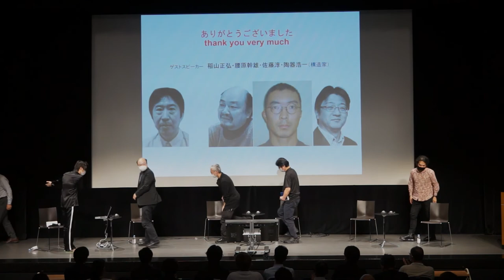構造家 稲山正弘 腰原幹雄 佐藤淳 陶器浩一 217 Architectural Lecture Series－Structural Engineers short version.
“すぐれた建築家による計画は、構造家の読み解き方により名作にも駄作にもなる”～事実上、建築家のアイディアという特殊解を、一般の流通材や社会インフラに基づく構造計画と解析により裏付け、適正なヴォリュームと構造デザインにより建築の実現に導く。地震や台風に代表される自然災害の拠点と示される島国・ニッポンで培われた、通称・安全率との闘いや、世界のエンジニアたちを唸らせる程の構造検討を重ねた軌跡と、モデレーターたちの建築も多く支え世界屈指の構造家編「構造から建築を考える」をテーマに議論された第二弾。（2020年より三部作で計画）

2ヵ月に1度、7時から大阪駅前で開催している建築レクチュア・シリーズ217。